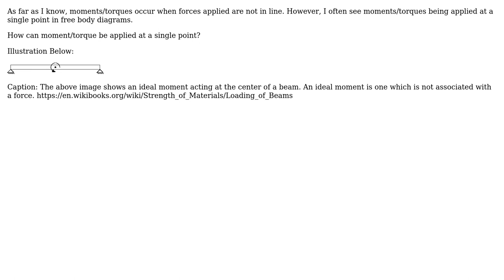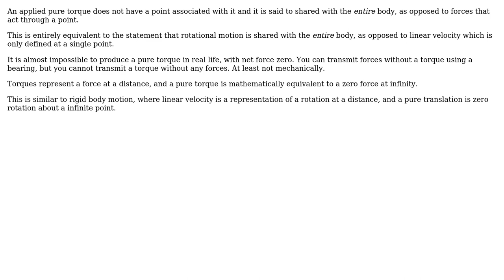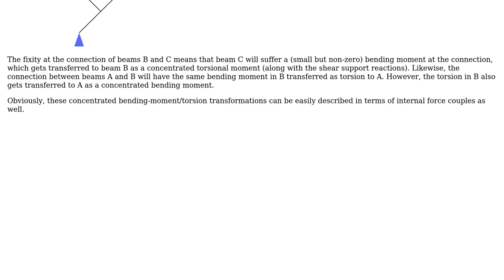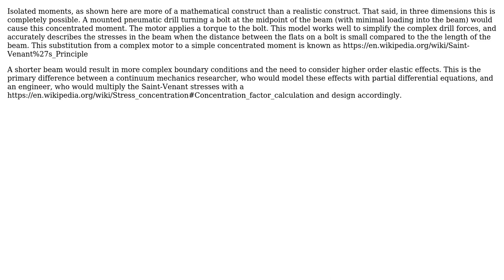Moment and Torque at a Single Point (4 Solutions!!)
Moment and Torque at a Single Point

With thanks & praise to God, and with thanks to the many people who have made this project possible! | Content (except music & images) licensed under CC BY-SA | Music | Images & others | With thanks to user Wasabi user Michael user Mark user John Alexiou user Evan and the Stack Exchange Network Trademarks are property of their respective owners. You are responsible for your own actions.